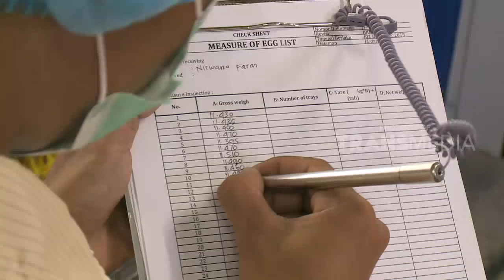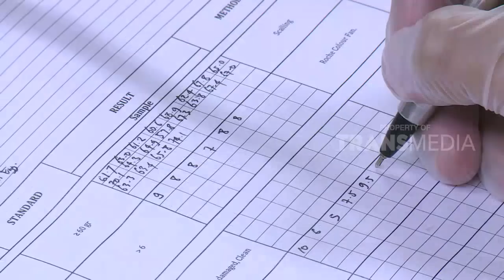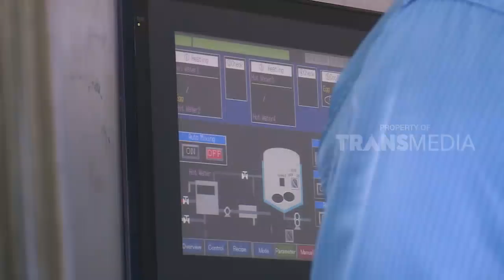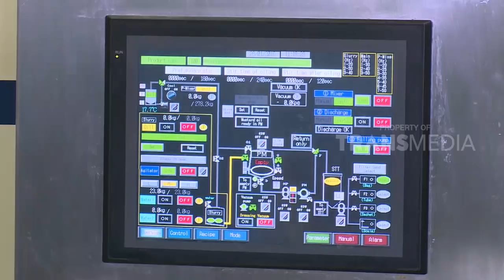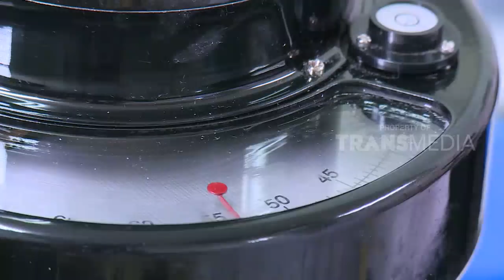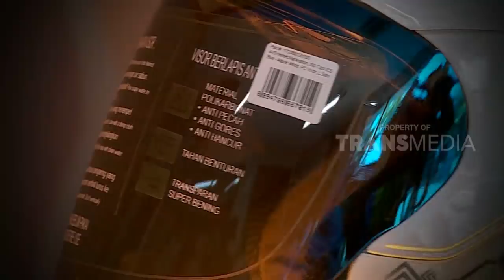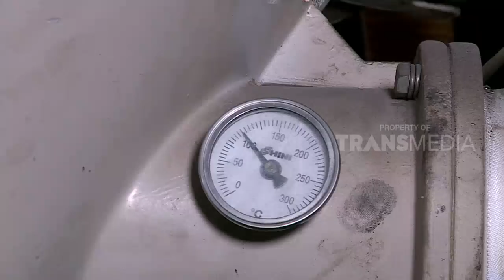LAPTOP SI UNYIL | TEKNOLOGI SEDERHANA TEPAT GUNA (28/02/18) 2-3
LAPTOP SI UNYIL, 28 Februari 2018
 "TEKNOLOGI SEDERHANA TEPAT GUNA "